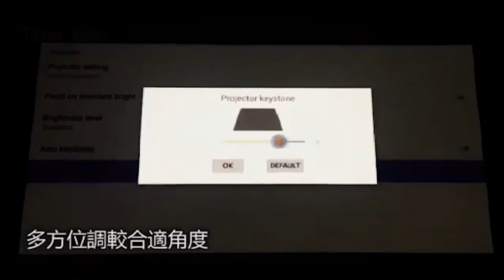Texas Sonic HDP300家用投影機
Texas Sonic HDP300家用投影機，外觀不但入型入格外，功能方面都相當適合怕麻煩既你。外型輕巧，想放睡房又得，放係大廳亦得，係唔充電既情況下更可以使用長達兩小時。更具有多個插頭支援HDMI、MicroSD、USB，亦可以直按使用WIFI連接電話。HDP300內置多個大眾Apps例如：Youtube, Netflix, GooglePlay等等，對於鐘意睇片煲劇既你簡直就係恩物。除此之外，HDP300更具有專業音腔設計， 聲音更大、立體聲強、高音無破音，唔洗拉線都可以享受靚聲靚畫面。快D為自己打造屬於自己既迷你影院啦！！！

產品特色 :

-高顏值, 金屬鋁合金外殼
-專業音腔設計, 聲音更大, 立體聲強,高音無破音
-彩用電視顯示芯片色彩還原度更高
-配外部擴展電源盒, 持續供電時間長
-支援1080p

（想了解更多 請在下面留言 即刻send 比你~ ）

原裝正貨// 7日包換及1年保養//
歡迎致電21109830查詢

旺角分店:
地址 旺角金雞廣場洗衣街39號23樓 2309室
電話: 21109830
營業時間 12:00 – 21:00
深水埗分店:
地址 深水埗長沙灣道226-242號 深之都商場1樓147-148號鋪
電話: 35656491
營業時間 12:00 – 21:00

灣仔分店：
地址： 灣仔軒尼詩道130號灣仔電腦城2樓249室
Shop249, 2/F, Wan Chai Computer Centre,
130 Hennessy Road, Wan Chai, Hong Kong.
營業時間：11:30 – 20:30

本店為Texas Sonic代理